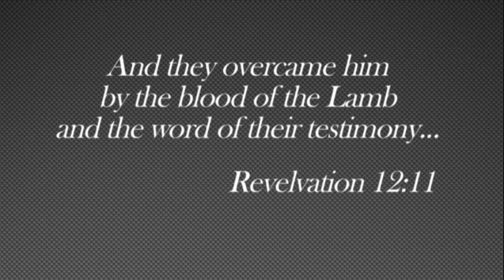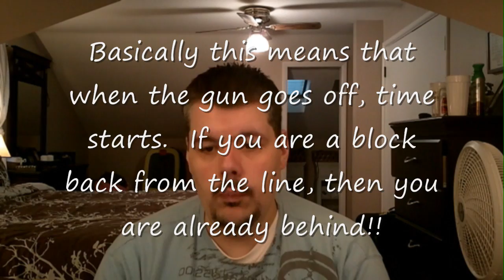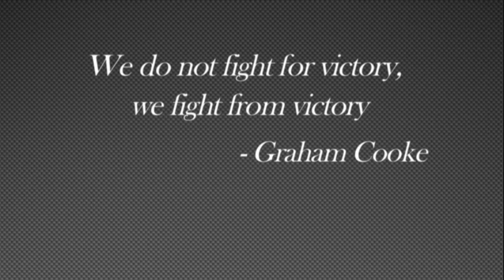32 Weeks Post Op - My First 5k!!